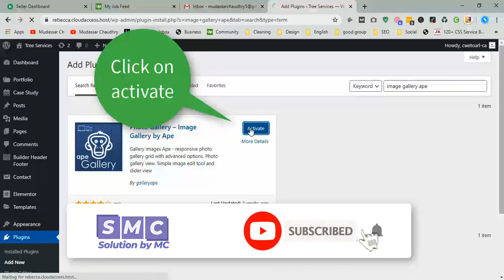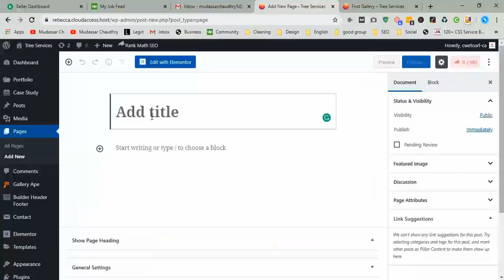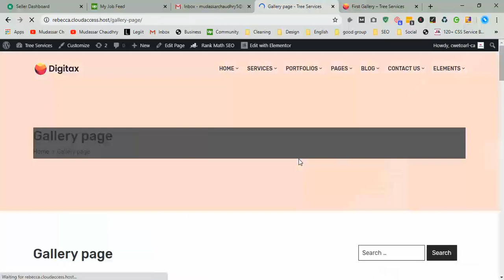How to Create a Images Gallery in wordpress 2020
Hi Guys, Today I am gonna show you How to Create an images Gallery in WordPress 2020
Are you looking to create an image gallery in WordPress?

An image gallery lets you add photos in rows and columns. This allows you to display more photos in less space while also making it easier for users to browse them.